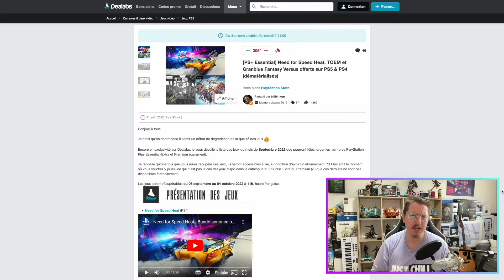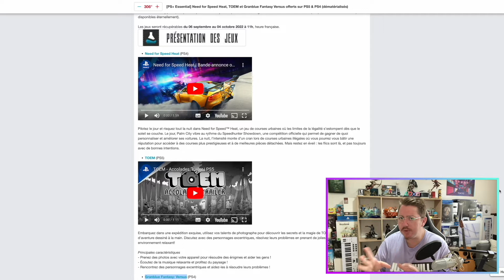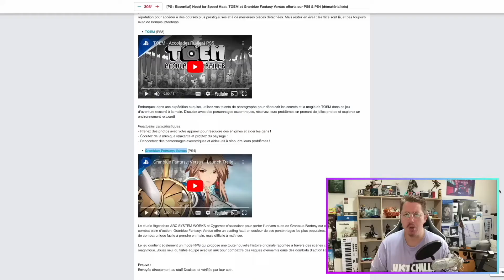🚨 JEUX PS PLUS SEPTEMBRE 2022 🚨